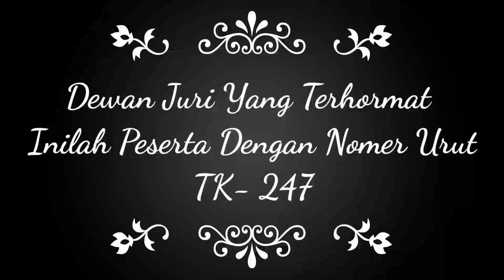TK 247 TIARA PUTRI II FESTIVAL TARI JAIPONG KREASI GALUH PAKUAN CUP SERI V TINGKAT NASIONAL